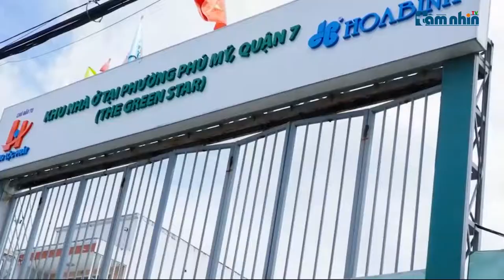Hưng Lộc Phát 110 xây “lụi” căn biệt thự, Sở Xây dựng chỉ phê bình Đội Thanh tra địa bàn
Tầm nhìn TV: Liên quan đến vụ 110 căn biệt thự của Công ty cổ phần Bất động sản Hưng Lộc Phát xây “lụi”  trên đất chưa hoàn tất thủ tục về đất đai, chưa được chuyển đổi mục đích sử dụng đất sang đất ở, xây dựng dự án trên đất công, mới đây Sở Xây dựng TP.Hồ Chí Minh đã có báo cáo gửi UBND TP.Hồ Chí Minh về việc kiểm điểm trách nhiệm tập thể, cá nhân thuộc Sở Xây dựng.